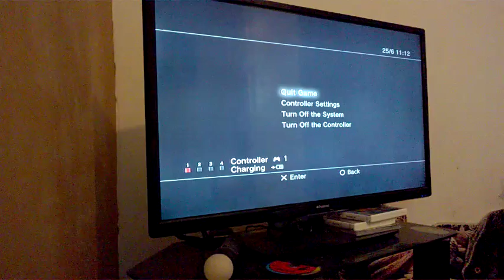minecraft hunger games #1